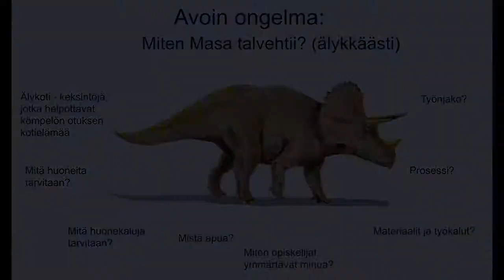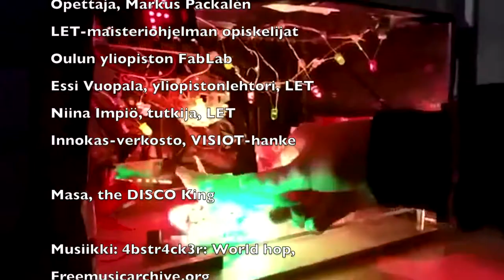Rajakylän koulu - Masan talo